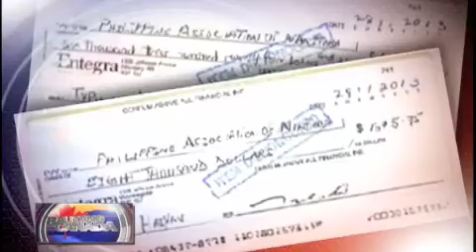vo-TOWNHALL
PCCM officials avoid confrontation at the largest gathering of Filipino community members following the typhoon donation controversy.